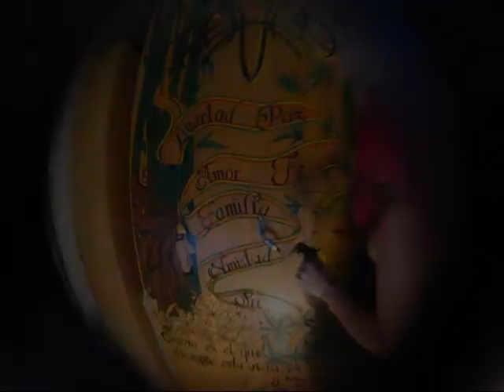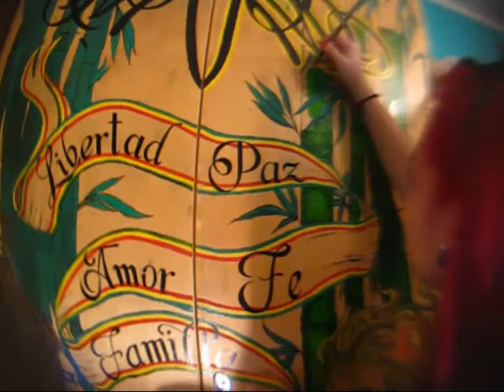Painting the closet #1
Video by Melody Villalobos
Edit by Melody Villalobos